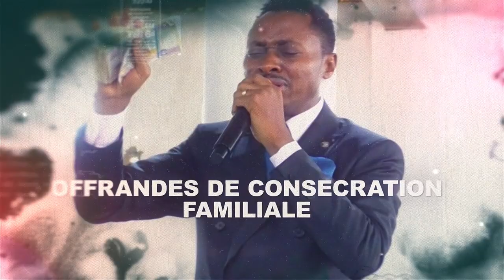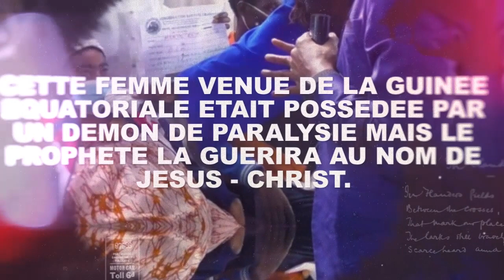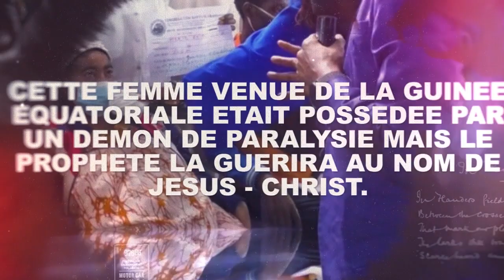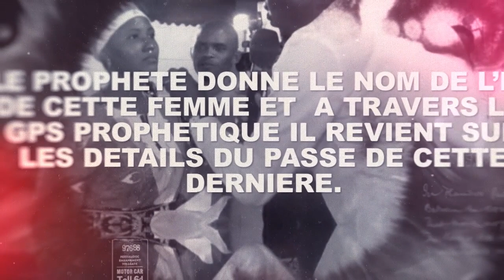INVITATION:LE GRAND CULTE DES PLAINTES A L'ETERNEL CE 25/07/21 DES 7H30 A YDE A LA BIR ET 16H A DLA